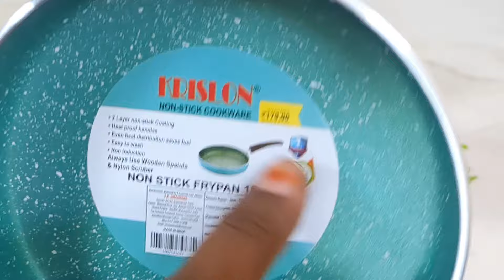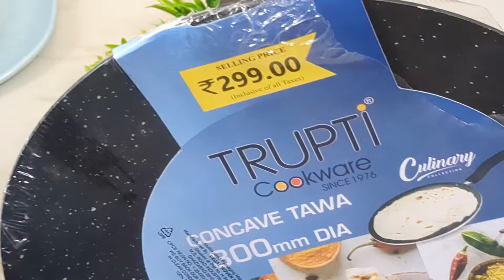💥Dmart Shopping Haul |Kitchen, Fridge Oraganzation & Decor Products | Affordable Price | Collection